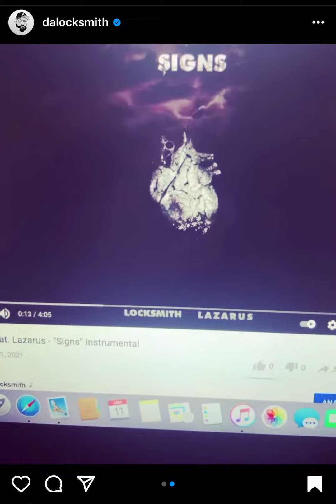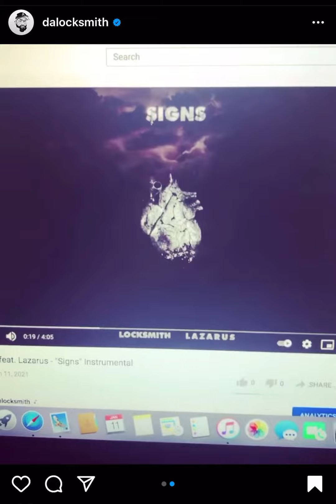Locksmith’s “Signs” Challenge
Produced by Locksmith & Mike Blankenship.